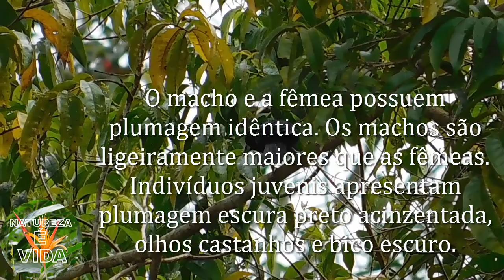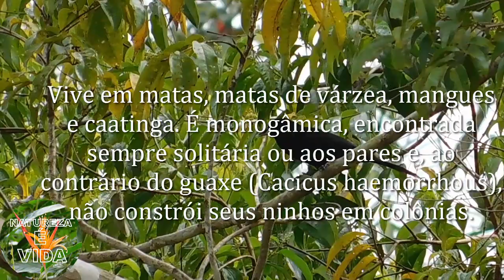IRAÚNA DE BICO BRANCO (Procacicus solitarius) BELO PÁSSARO NA NATUREZA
tive o prazer de registrar esse maravilhoso pássaro durante minhas observação de pássaros, nunca tinha visto antes finalmente o encontrei em uma área de brejo onde ele tem um ninho e estar ja alimentando os filhotes uma maravilha, assista o video ate o final amigo para não perde nenhum detalhe e informação, um abraço a todos, Pernambuco Brasil.

A iraúna-de-bico-branco é uma ave passeriforme da família Icteridae.
Também é conhecida como “xexéu-bico-de-osso” na Paraíba ou apenas “bico-de-osso” (Paraíba e sertão do Rio Grande do Norte) devido à coloração cinza-esbranquiçada do bico, a qual contrasta com a cor enegrecida desta ave. Bauá em Pernambuco e xexéu boé no Ceará.